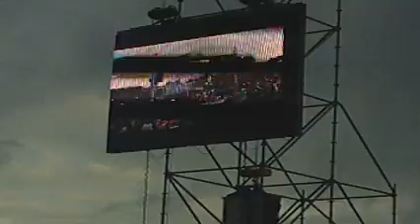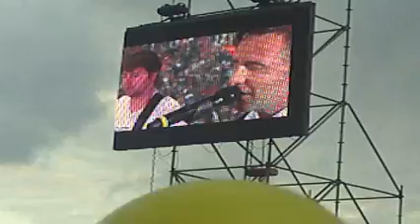MARTIN SMITH MAJESTAD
CONVENCCION 2011 PARQUE SIMON BOLIVAR BOGOTA- COLOMBIA